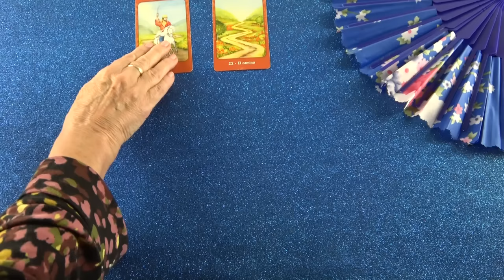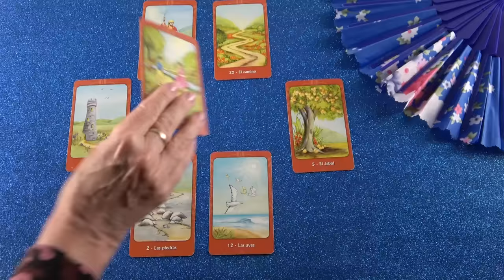Nem beszél a gondjairól, félelmeiről, pedig tudnál segíteni❣